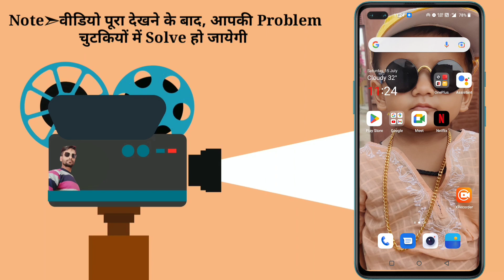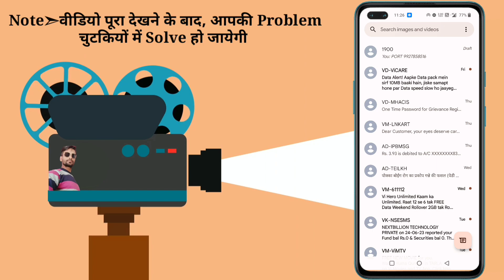Airtel ka sim jio me kaise port kare |Airtel ko jio me port kaise kare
Airtel ka sim jio me kaise port kare
airtel sim card ko jio me port kaise kare
airtel se jio me port
airtel se jio mein port
airtel ko jio me kaise port kiya jata hai
airtel sim ko jio me kaise port kare mobile se
airtel number ko jio me port kaise kare
airtel no ko jio me port kaise kare
airtel to jio port
airtel sim ko jio me port kaise kare